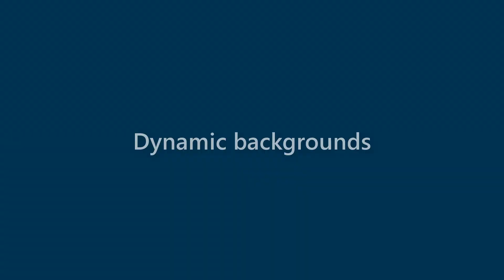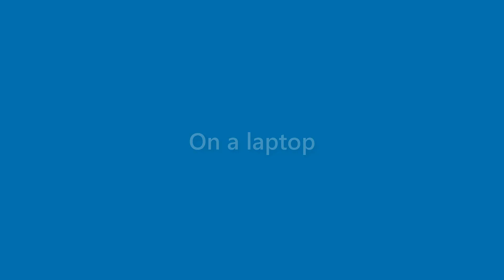Adelyn Hayden - appearance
Name Look - Adelyn Hayden - appearance. In this video we present "Adelyn Hayden" name look and feel in various scenarios.
This video will cover:
How does "Adelyn Hayden" look as a personal letterhead?
How does "Adelyn Hayden" look on a business card?
How does "Adelyn Hayden" look on a computer/laptop screen?
How does "Adelyn Hayden" look with different background colors?
How does "Adelyn Hayden" look with various fonts?